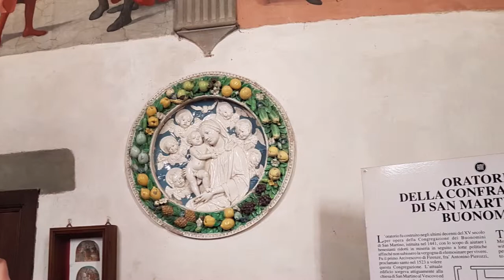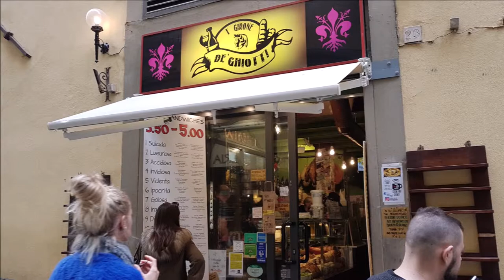Флоренция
Флоренция Столица Тасканы и бывшая столица Итальянской Республики.